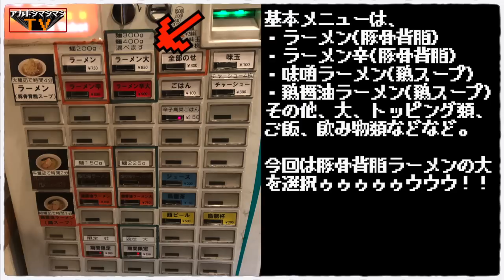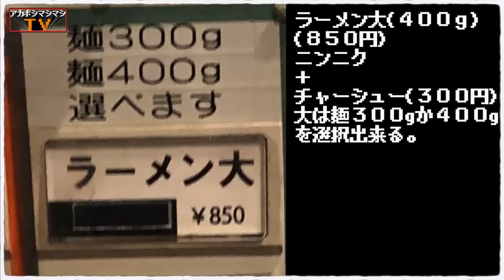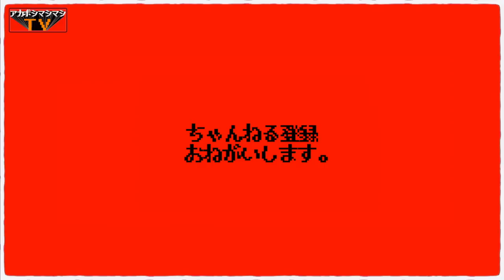どっぷり溜まったカエシアブラひっくり返してすするの美味気持ち良い〜！！【麺屋司】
📮住所📮
東京都足立区西新井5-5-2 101

⏰営業時間⏰
昼11:30～14:30
夜18:00～1:00
日曜日 夜22:00まで。

🛌定休日🛌
水曜日

🚉最寄り駅🚉
日暮里・舎人ライナー『西新井大師西駅』

〜BGMの出典〜
オープニング
『8-bit Title』